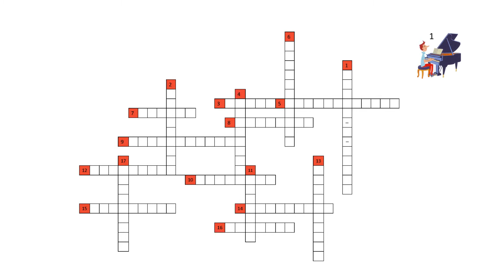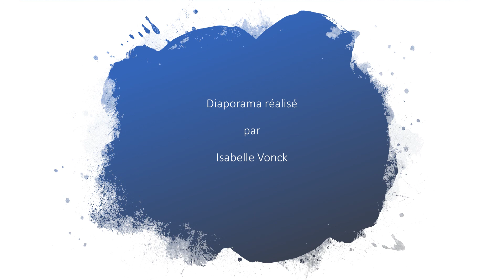Mots croisés (les dessins servent de définition)